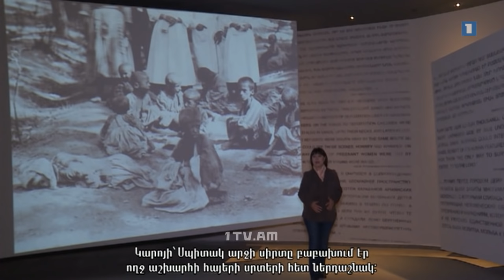Նվիրյալները. Կարո Քահքեջյան